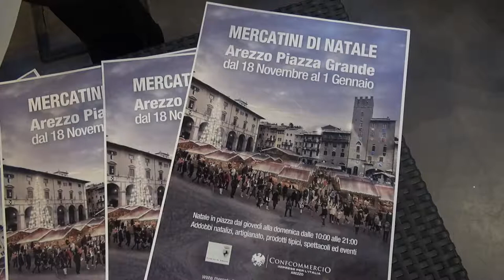In Piazza Grande torna la magia del Natale con il "Villaggio tirolese"